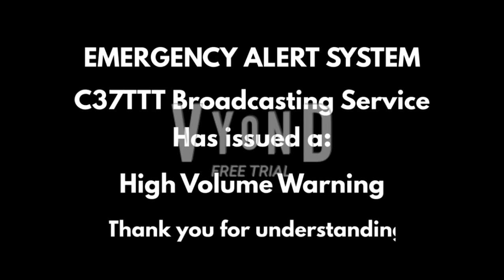Yellow Horse & Black Bear In "Corona Time": A Short VYOND Film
!!! WARNING !!!
This movie contains valid Emergency Alert System tones at 2:39 and 6:00.
If you live in the USA, Do NOT play these tones over the air or near radios/any EAS equipment, as this could cause widespread confusion and a real EAS activation.

Black Bear Misbehaves
Yellow Horse & Black Bear were created by @baseanviol (David Young). Shoutout to him!
A Class 37 the Train Thingy film